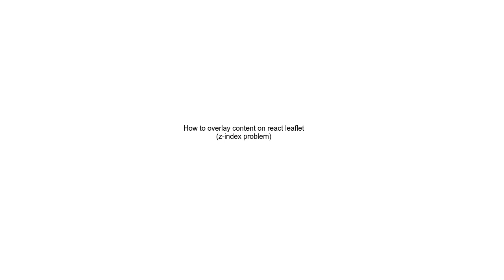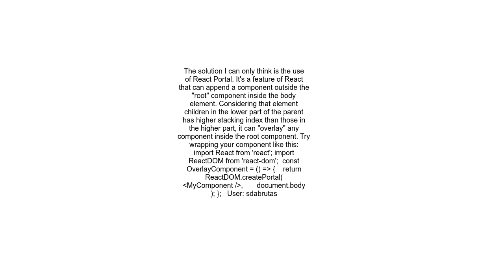How to overlay content on react leaflet z index problem